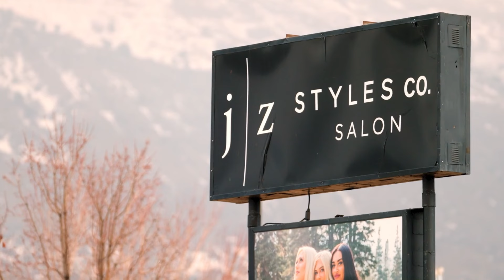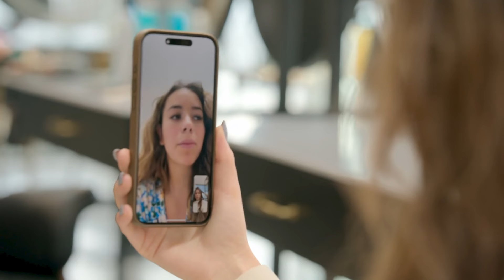MEAN GIRL Whitney Calls Demi BAD MORMON (Ep 3 Recap: Secret Lives of Mormon Wives)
Recapping Season 1 Episode 3 of Secret Lives of Mormon Wives.

One of the ladies shows off her sinful side at a conservative party and the group is divided into The Sinners & The Saints

Become a Panda Patron today!